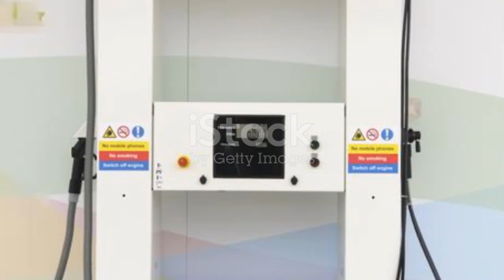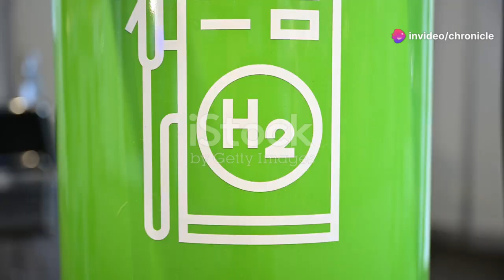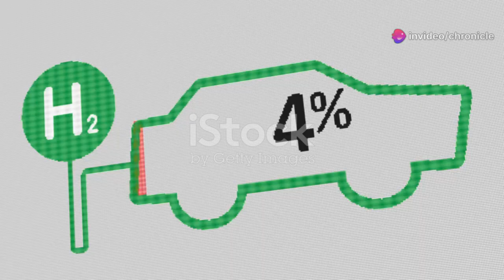BREAKING: Toyota’s Water-Powered Engine Stuns the Auto Industry!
Toyota has just unveiled a groundbreaking hydrogen engine that could reshape the future of clean transportation. Unlike traditional EVs, this engine runs on hydrogen and emits only water, delivering instant power and fast refueling. It's a bold move that challenges the dominance of battery electric vehicles and brings a new contender to the zero-emissions race. With decades of research behind it, Toyota’s hydrogen tech is finally ready for the spotlight. Could this signal the beginning of the end for Tesla’s reign?